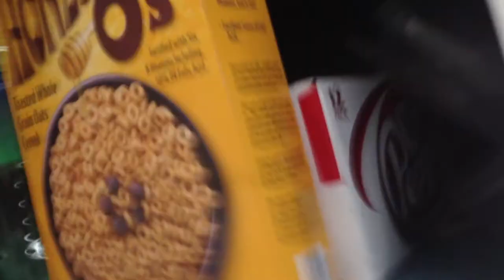BANANA CEREAL!!! ♡ ChristineGsLife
My name is Christine Sanders and I live in Louisiana. ChristineGsLife is my daily vlog channel! I am attempting to vlog everyday for a year and maybe longer then that.